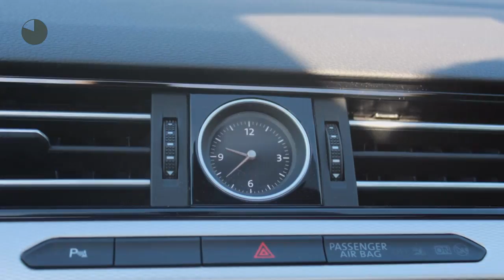Volkswagen Passat GTE 218PK PHEV Highline DSG 15% | 19 inch | Pan-dak